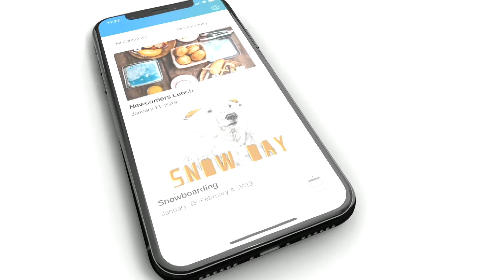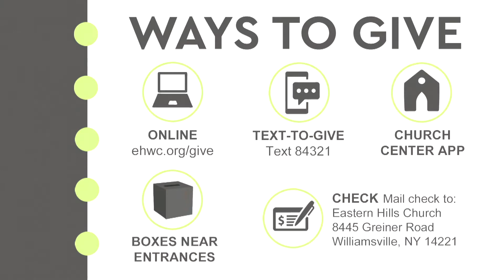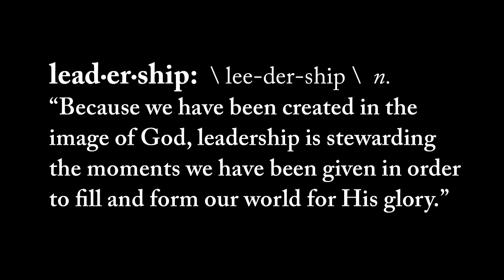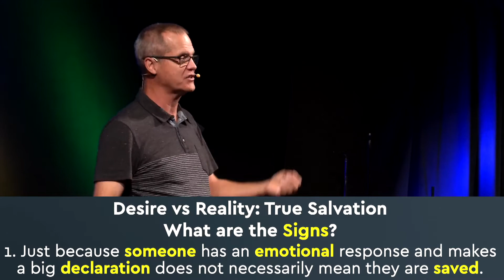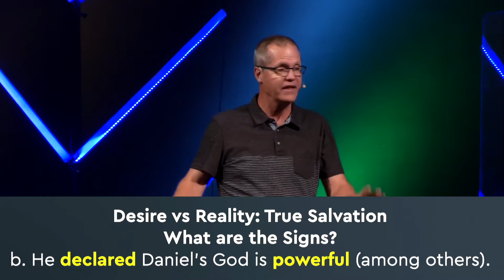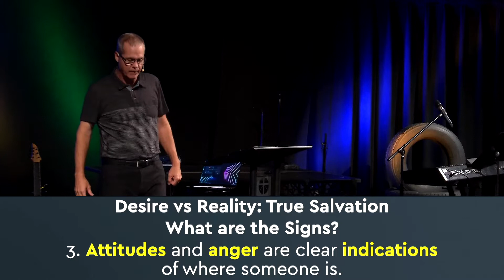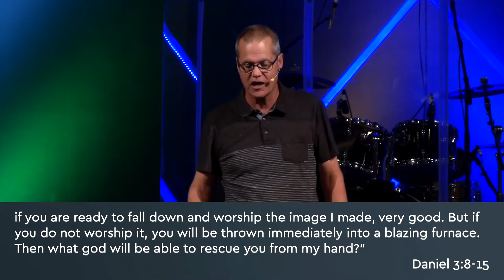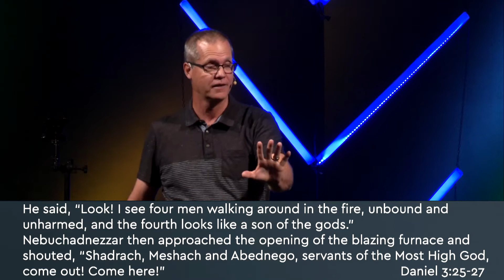Sunday Service | July 17th, 2022 | Eastern Hills Church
People who have had a huge impact over time are those who have stood out from the crowd, who have had the courage to stand alone. Their actions are so stark that it cannot go unnoticed. This week we will see how one act of courage can impact a whole nation, and that act of courage could be yours.

CCLI Copyright License Info: Acct #1751890